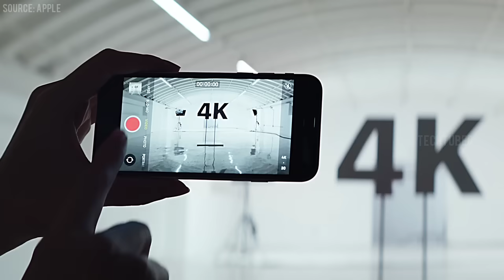iPhone SE 2020 - Official Launch Trailer